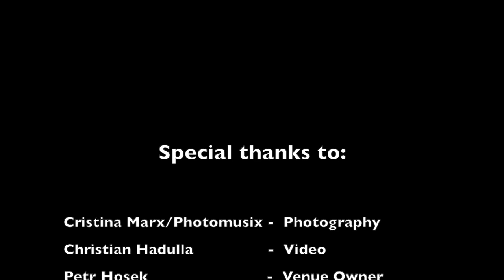Red List Ensemble @ Hosek Contemporary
RED LIST ENSEMBLE

Sarah Saviet - Violin
Rieko Okuda - Piano
Michael Thieke - Clarinet
Guilherme Rodrigues - Cello
Matthias Müller - Trombone
Mia Dyberg - Alto Sax
Klaus Kürvers - Double Bass
Sofia Borges - Percussion
Richard Scott - Electronics

Special thanks to Cristina Marx / Photomusix (photography), Christian Hadulla (video) and Petr Hosek for their lovely contribution.

July 1, 2020 @ Hosek Contemporary